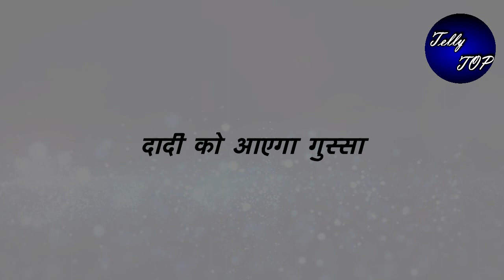yeh Rishta Kya Kehkata hai || पूजा के लिए घर में आएंगे पंडित, "अभिरा को देख कहेंगे ये शब्द"